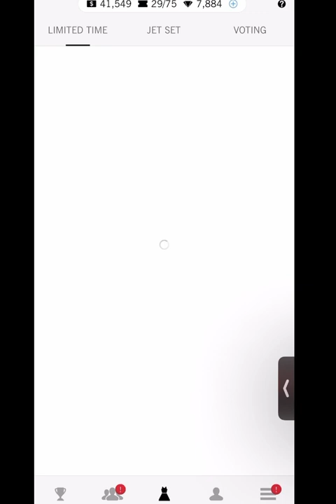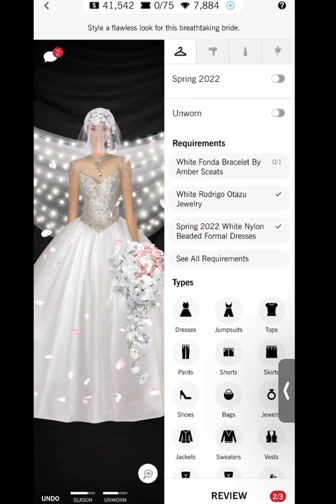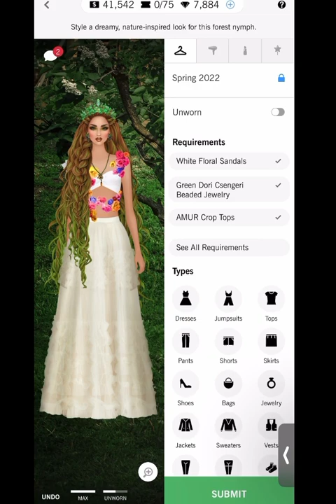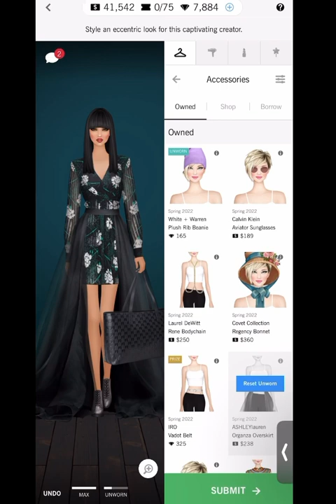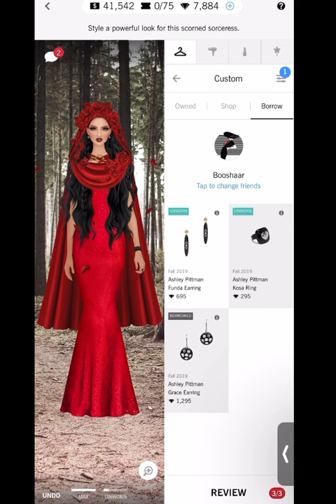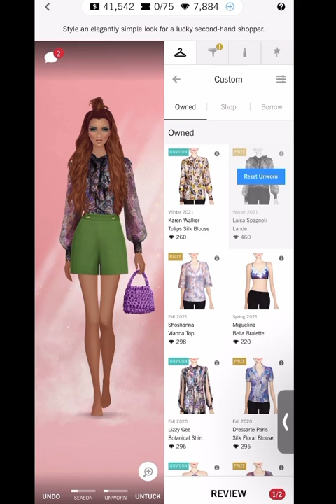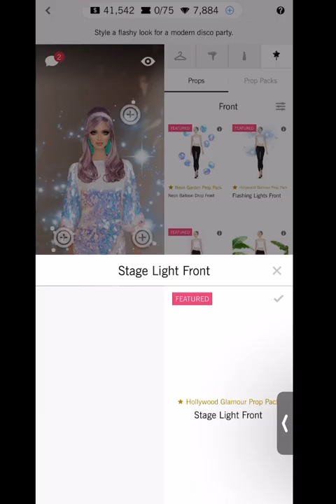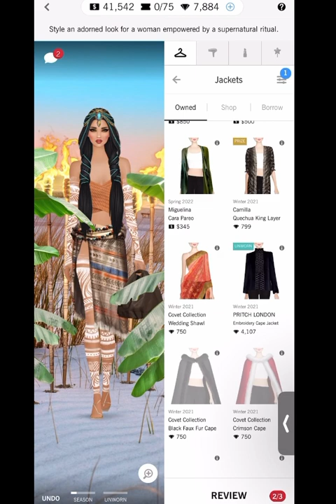Covet fashion | daily challenge | in bloom 🤍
intro - 0:00 - 0:10
daily - 0:12
accidental upgrade - 1:05
natural camouflage - 2:22
teaching her trade - 4:44
the wilding witch - 6:14
the last bag - 7:30
disco revival - 9:32
reborn by ritual - 11:37